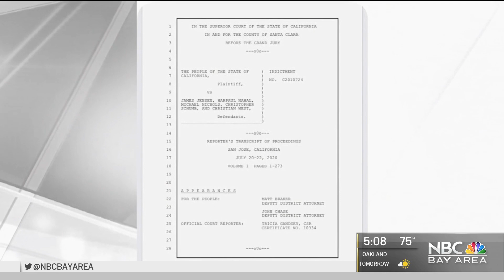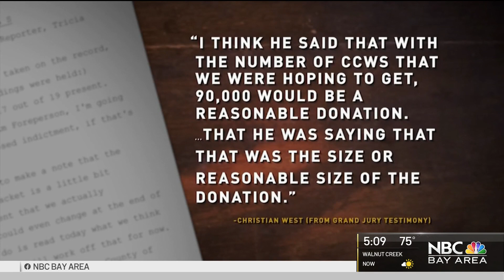Sheriff Campaign Scandal: Defendant Pleads Guilty, Cooperates With Prosecutors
One of the defendants in the bribery case against a commander and volunteers for the political campaign of Santa Clara County Sheriff Laurie Smith plead guilty Monday and is cooperating with the prosecution. Damian Trujillo reports.